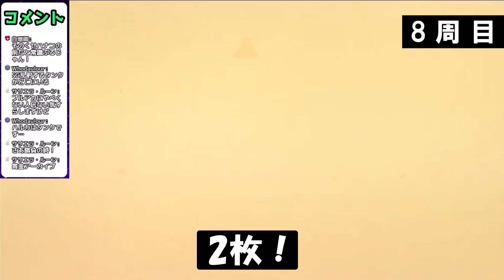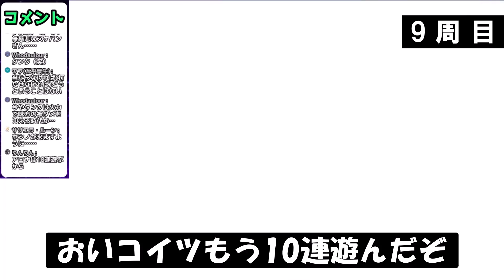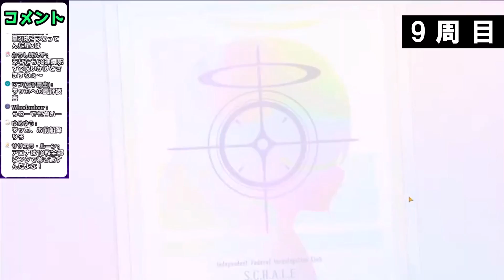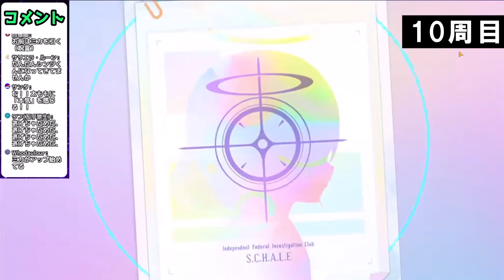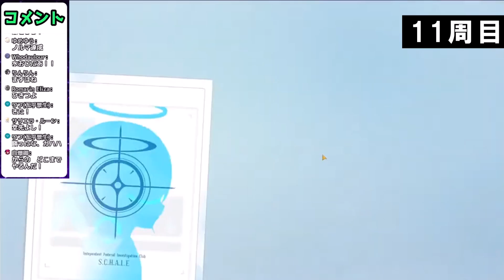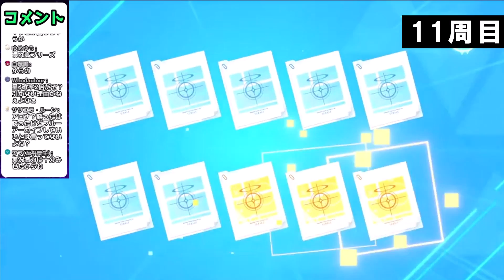[ブルアカ]２周年で始めた先生のリセマラ記録 後編[切り抜き]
2.5周年でリセマラ始める方頑張ってください...！
リセマラ終了ライン：ミカ、ホシノ(水着)